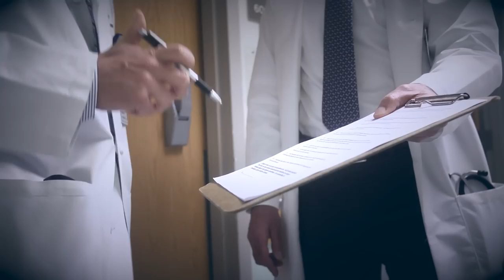"Never Too Busy Blues" Hand Hygiene Song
What could get Dr. Steve Sivak, our Chair of Medicine, Infectious Disease Expert Dr. Jerry Zuckerman and a platoon of nurses from 6th Floor Tower building together in goofy glasses?

The filming of a new, hilarious video that will help remind staff and visitors to always wash their hands to reduce the spread of germs that's what!

Throughout the network, Einstein employees are signing a pledge, promising to never be too busy to wash their hands and keep patients safe.